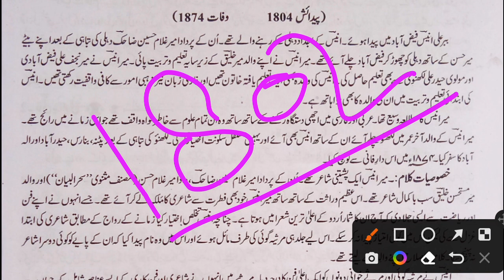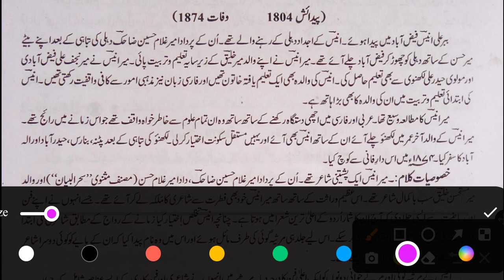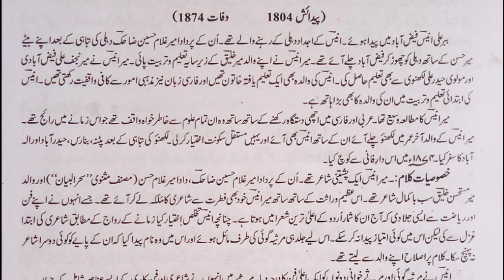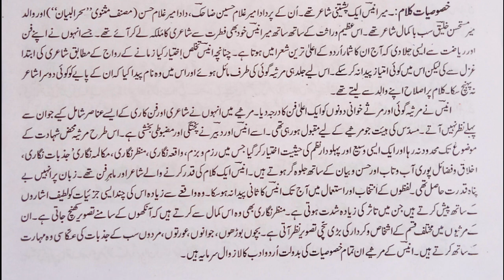babar ali anees ki biographyببر علی انیس کی مرثیہ گوئیUp-12th/10th 2023 Exam انیس کا تعارف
firak gorakhpuri ki biographyفراق گورکھپوری کی غزل گوئیUp-12th/10th 2023 Examفراق گورکھپوری کا تعارف

Biraj Narayan chakbast ki biography || UP 10th class Urdu 2023||12th class 2023||اردو کے اہم سوالات|| masnavi||Qasida|| Rubayi,ghazal goi|

Surur jahanbaadi ki biography|درگا سہارے سرور جہاں آبادی کا تعارف|سرور جہاں آبادی| surur jahanbaadi.

Inshaallah Khan Insha ki biography|| سلک گوہر ||انشا اللہ خان انشاء  2023 Exam objective question||

12th Urdu 2022|
معروضی سوالات

|Khan arzoo
|خان آرزو کے حالات و خدمات|
UGC NET/JRF|
خان آرزو

M.A NET
Urdu-UP-TGT#